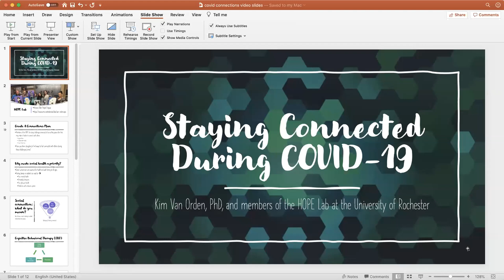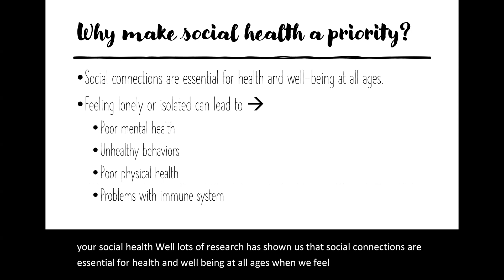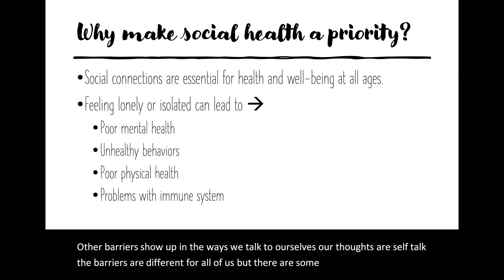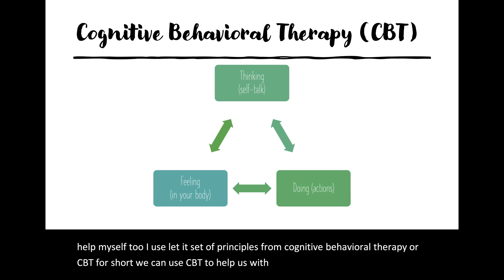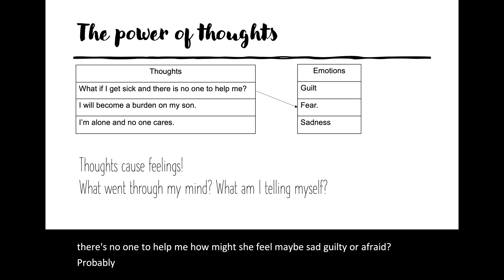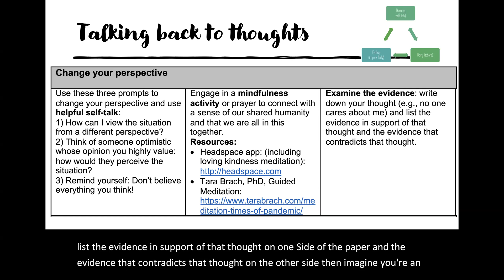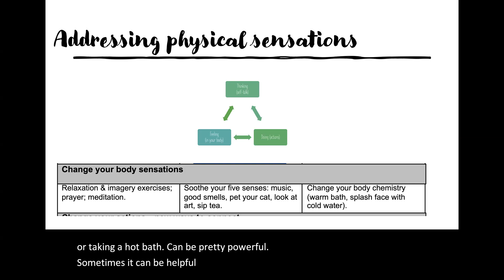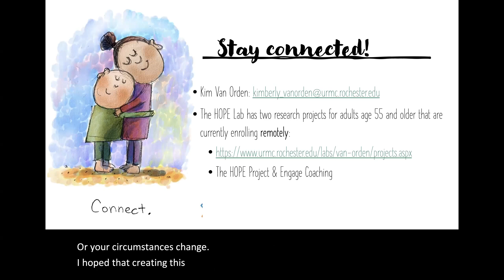Connect During Covid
Using principles of Cognitive Behavioral Therapy to reduce social isolation and loneliness during physical distancing measures for COVID-19.